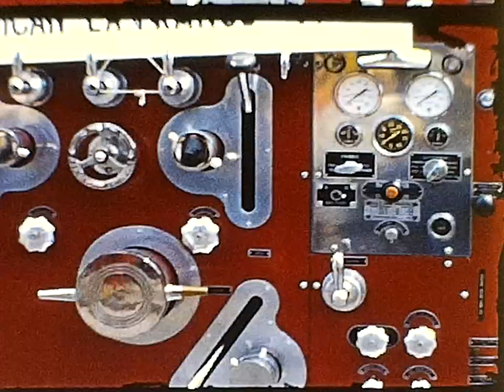Art in the Park & Parade, Burlingame, California 1972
8mm video, edited in-camera, unfiltered.